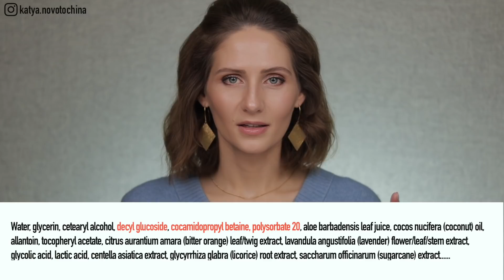САМЫЕ МЯГКИЕ ОЧИЩАЮЩИЕ СРЕДСТВА || Кремы и пенки для разных типов кожи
Делюсь мои любимыми деликатными умывалками: от кремообазных текстур до пенок и гелей для сухой, нормальной и жирной кожи.

☑️ Тайм коды к видео:
00:00 О чем это видео?
01:24 Кремоообразные средства
02:04 CeraVe Hydrating Facial Cleanser
05:16 La Roche Posay Toleriane Hydrating Gentle Cleanser
06:37 PIXI Clarity Cleanser
09:32 SAAPIO Anti-acne Purifying Face Cleanser
11:16 Kravebeauty Matcha Hemp Hydrating Cleanser
12:45 iUnik Centella Bubble Cleansing Foam
14:25 Kate Somerville Goat Milk Moisturizing Cleanser
16:05 CeraVe Hydrating Cream-to-Foam Cleanser

Instytutum: 20% по коду Katya10 (международный сайт)
                    10% по коду Katya10 (сайт для Украины)

iHerb: 5% по коду AOT7524

☑️ Продукты из видео:

СeraVe Hydrating Facial Cleanser
La Roche Posay Toleriane Hydrating Gentle Cleanser (официальный сайт)
Kravebeauty Matcha Hemp Hydrating Cleanser (официальный сайт)
iUnik Centella Bubble Cleansing Foam (Jolse)
Kate Somerville Goat Milk Moisturizing Cleanser (Lookfantastic Ru); (cultbeauty)
CeraVe Hydrating Cream-to-Foam Cleanser (официальный сайт)